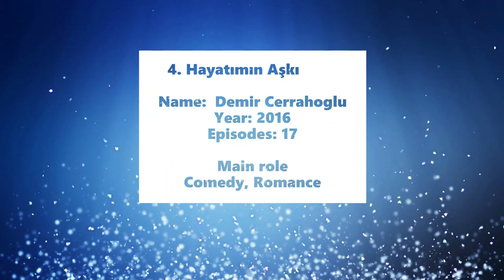Serkan Cayoglu TV Series